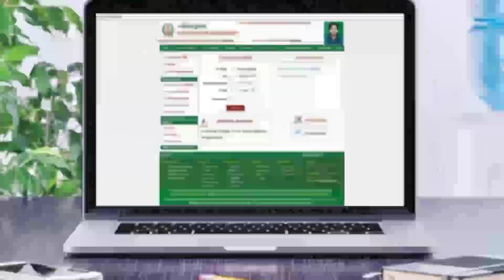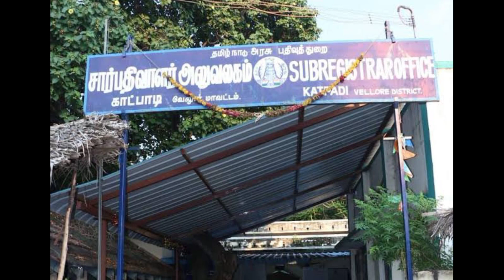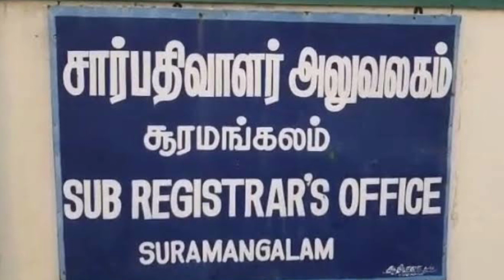போலி பத்திரப்பதிவு: புதிய மசோதா நிறைவேற்றம் | New Bill Passed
போலி பத்திரப்பதிவை, பத்திரப்பதிவு தலைவரே ரத்து செய்ய அதிகாரம் வழங்கும் சட்டத் திருத்த மசோதாவை தமிழக சட்டப்பேரவையில் நிறைவேற்றப்பட்டது.